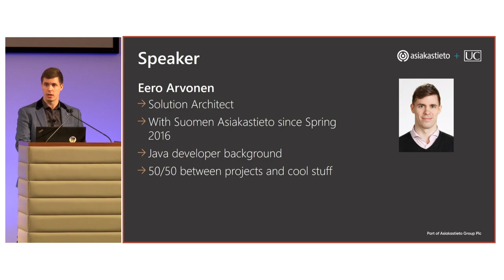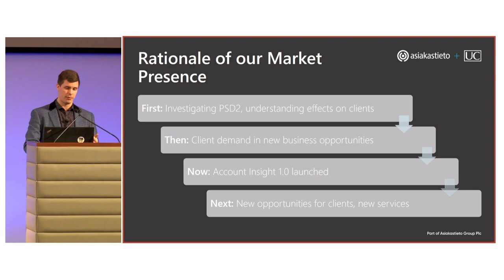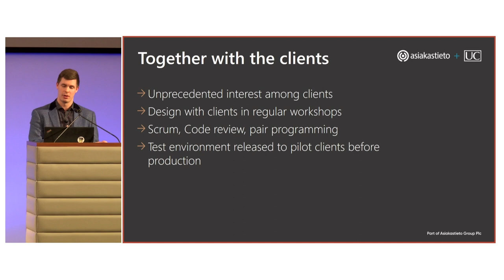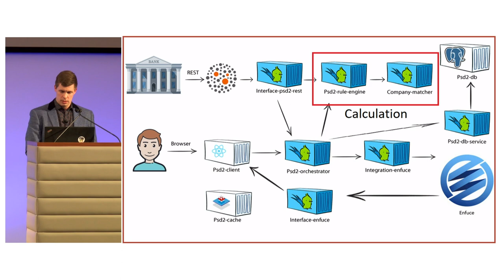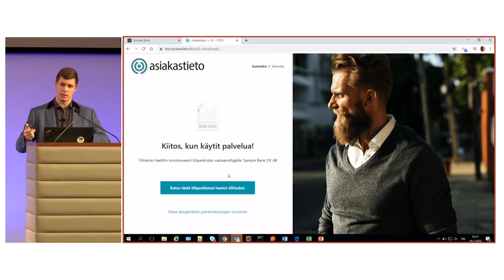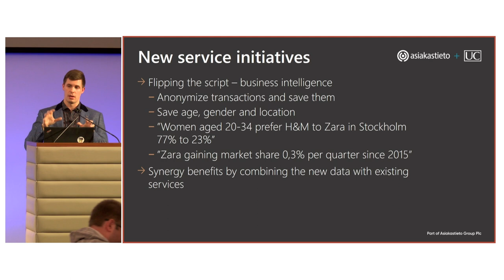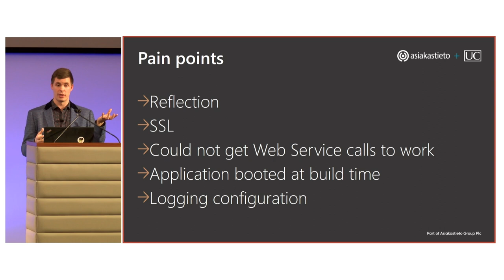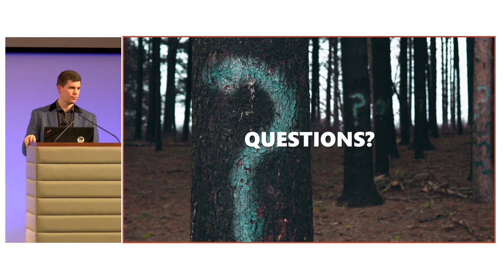Future Finance Data Innovations with Open Banking and PSD2 Eero Arvonen (Suomen Asiakastieto)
Future Finance Data Innovations with Open Banking and PSD2
Speaker: Eero Arvonen (Suomen Asiakastieto)

The OpenShift Commons Gathering was held on Jan 29th, 2020  in London, UK, and featured guest speakers from local customers and users. The OpenShift Commons Gatherings brought together 300+ experts from all over the world to discuss container technologies, best practices for cloud native application developers and the open source software projects that underpin the OpenShift/Kubernetes ecosystem.